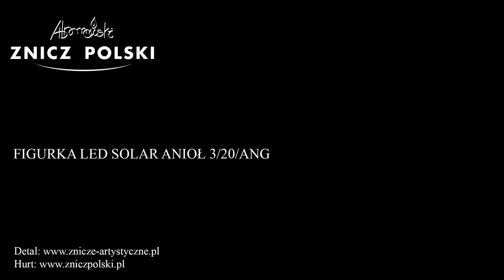FIGURKA LED SOLAR ANIOŁ 320ANG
SKLEP FIRMOWY
ZNICZ POLSKI WYTWÓRNIA ZNICZY
05-310 KAŁUSZYN ul. Mostowa 82
(pon.-pt.: 8:00-16:00):

kom.:
(pon.-pt.: 8:00-16:00):